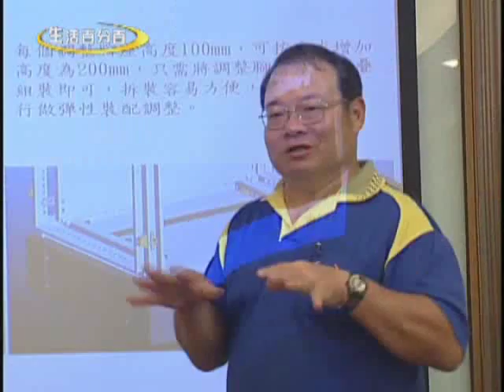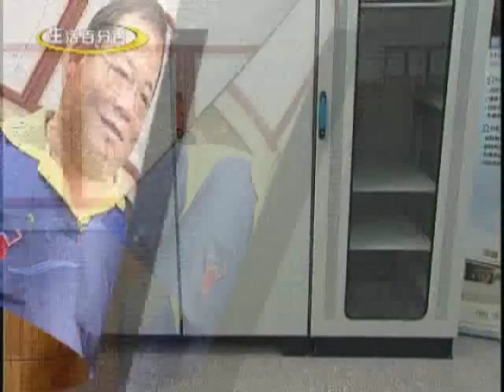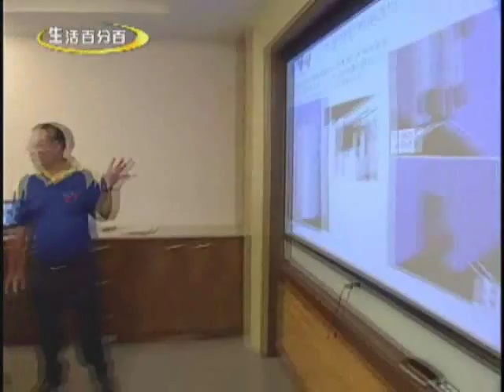生活百分百-文陽企業 - 發泡組合箱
國內知名的電控箱專業製造廠，創立於1987年，主要經營各式高品質電控箱、組合箱等產品的開發與製造。憑藉著多年來的深厚經驗，加上專業技術以及對品質的堅持，所開發出來的電控箱及組合箱產品，深受客戶的肯定與支持。